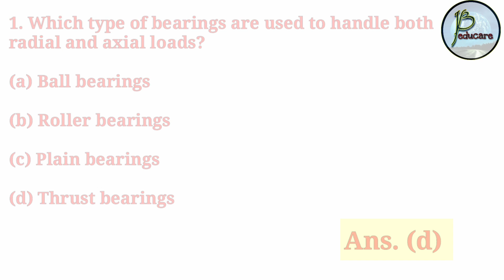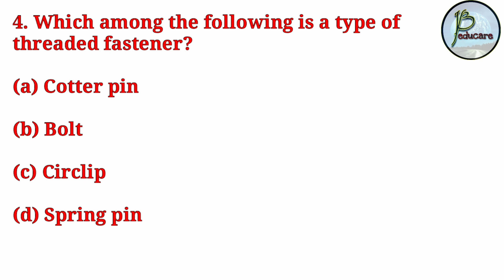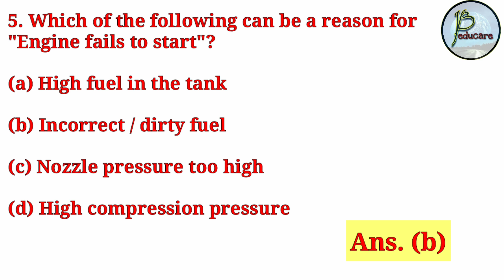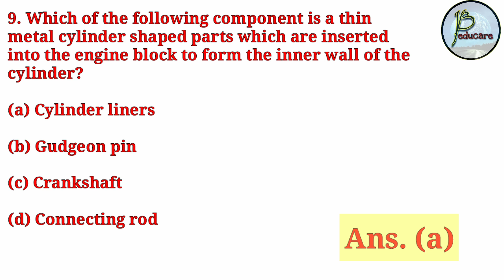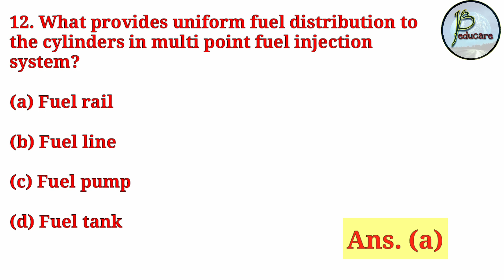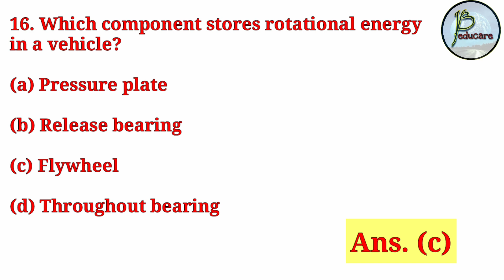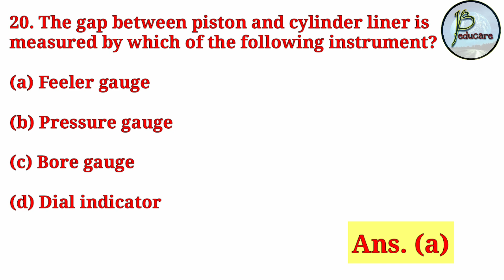Mechanic Diesel || PYQ || Part 2 || 20 MCQ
Hi friends,

In this  video,  we have discussed 20 previous year MCQ from Oil India Limited written test. These are very important from the exam point of view for the trades Mechanic Diesel,  MMV etc.

JB EDUCARE
JB educare
Jb educare
jb educare